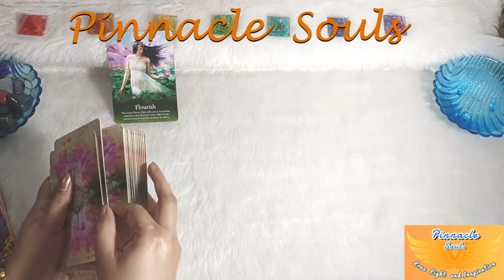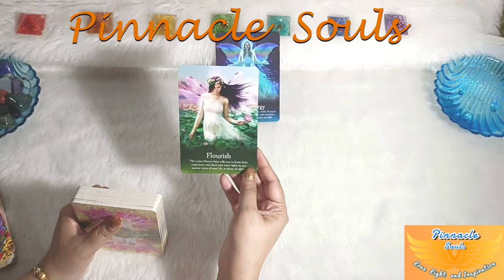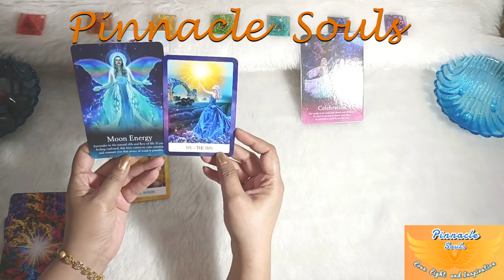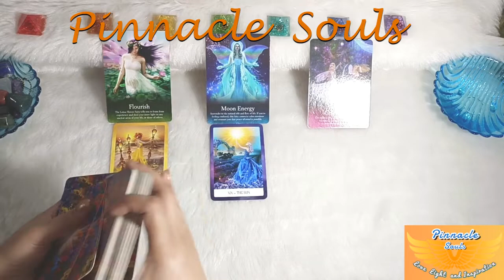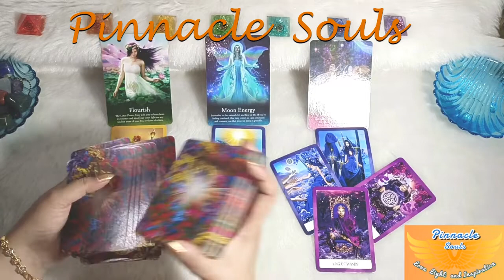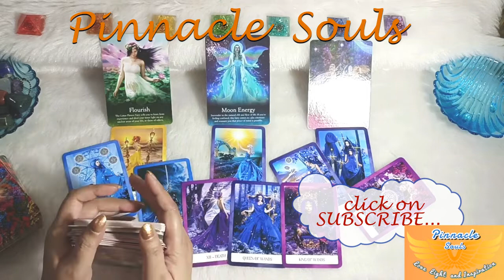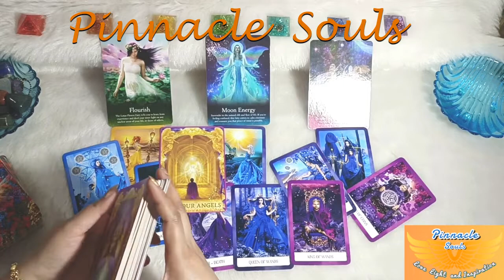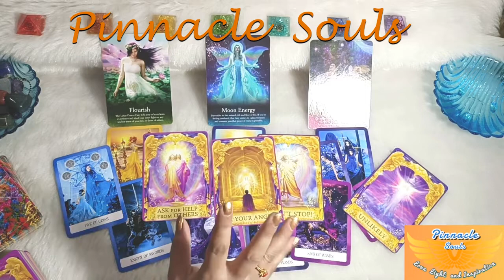SAGITTARIUS… EXPANDING, FLOURISHING AND CELEBRATING 🦋 JUNE 6TH TO 12TH READING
SAGITTARIUS… You are in for expansion leading to celebration in the second week of June...!! These energies will continue until next week and will fill will with JOY and HAPPINESS 🤑 stick to the entire video for more insights and make the best use of this Wonderful Awesome Time... 🌞Wishing you Beautiful Day Ahead💝 Stay Blessed🙏

Earnest Appreciations,
Pinnacle Souls